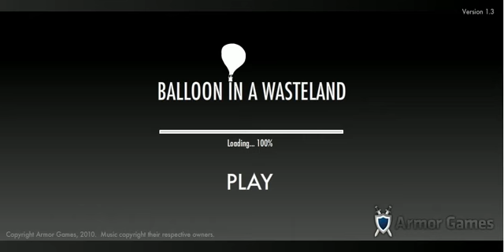Balloon in the wasteland- iHendrick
A 12 year old kid playing "Balloon in the wasteland"